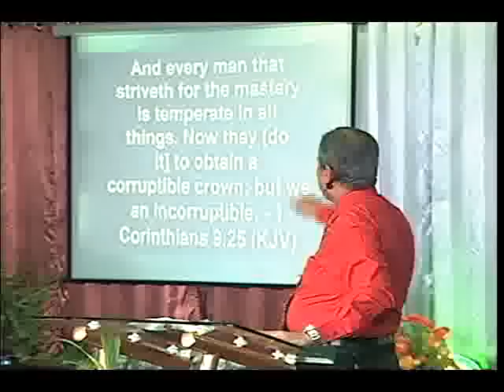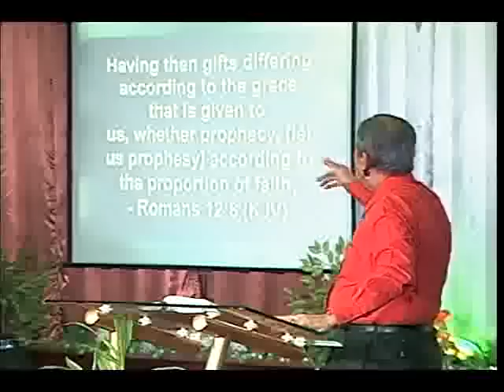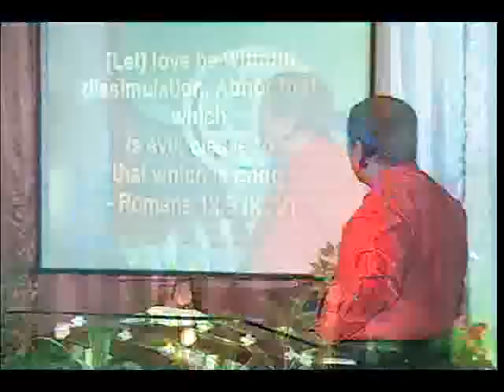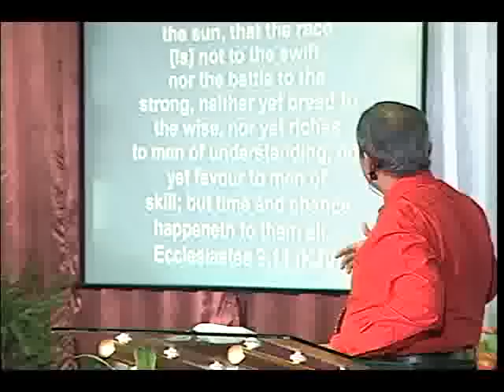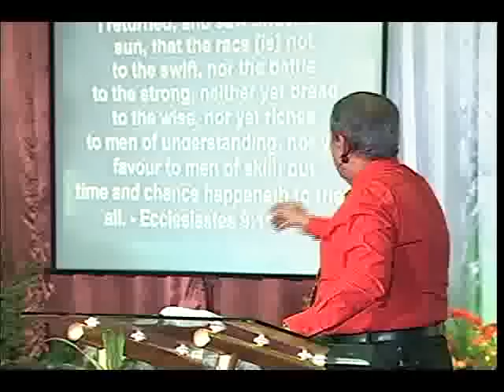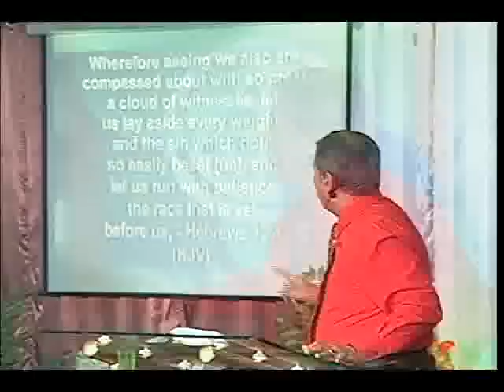Final Decision, A Must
January 27, 2012 Revival

Address:
2nd floor Medecor Building, Ortigas Avenue, Greenhills, San Juan, Philippines

Sun Cellular:

Telephone:

726-8016
723-8752